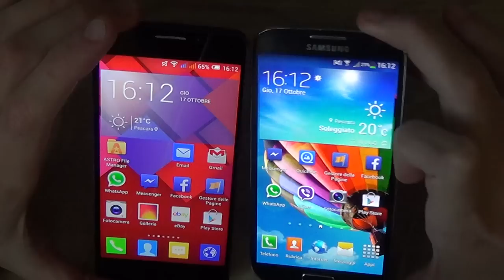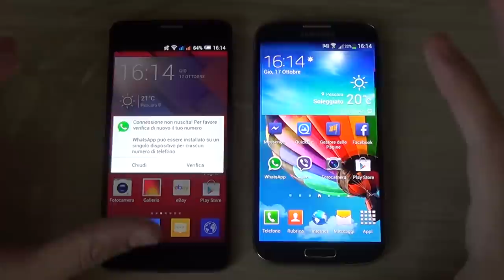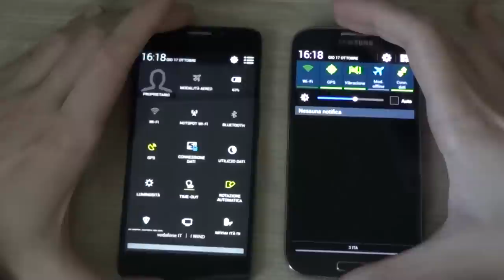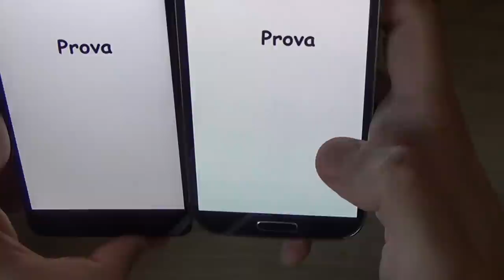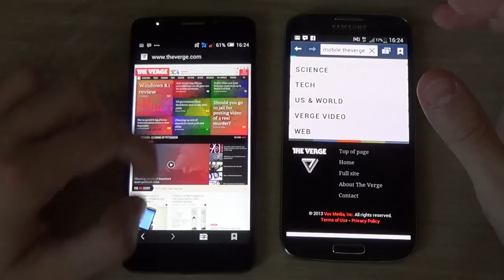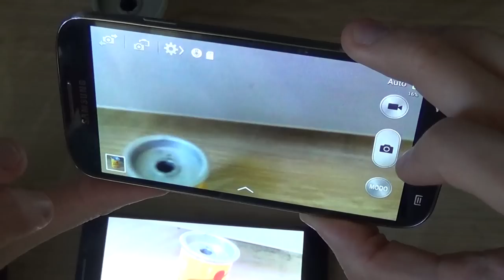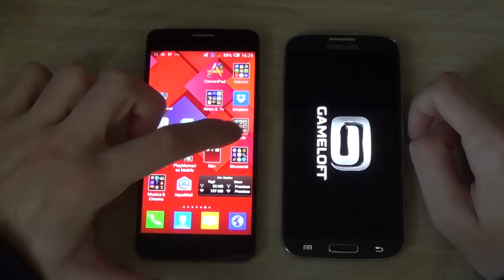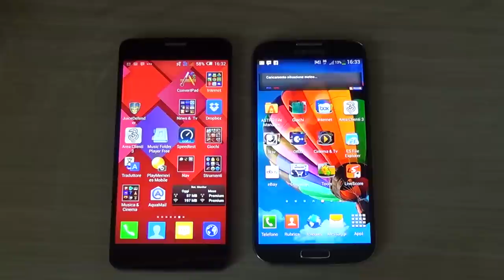Alcatel Idol X VS Samsung Galaxy S4 : Confronto Android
Alcatel Idol X VS Samsung Galaxy S4 : Confronto Android by Mauro - AndroidBlog.it